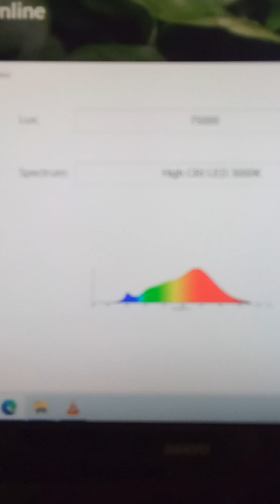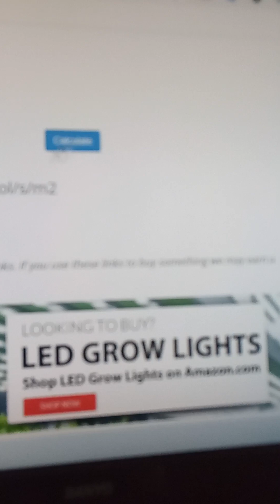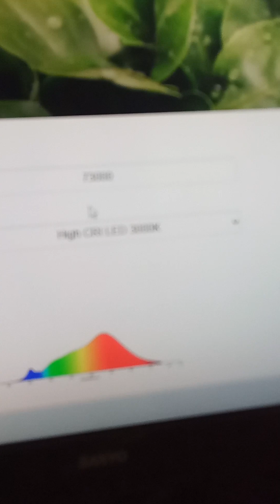Cannabis Grow light18 LED light bulbs =1141.65 umol/s/m2 in a sq foot